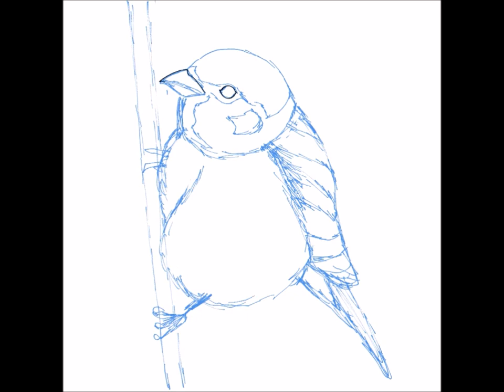雀のイラストメイキング